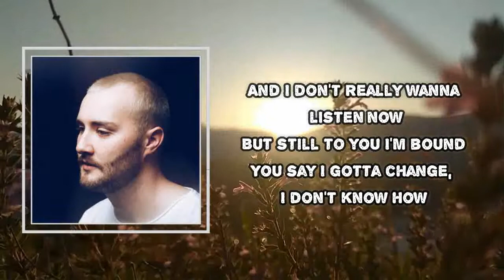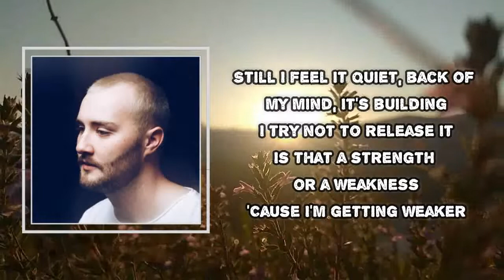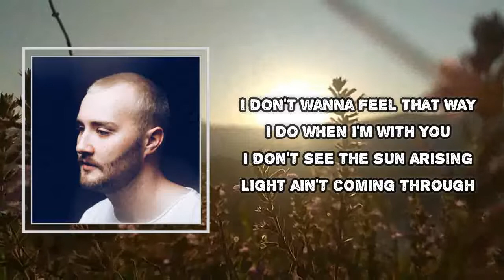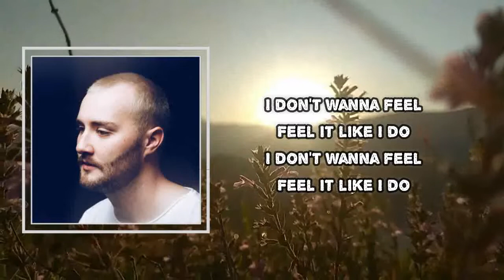Sam Wills - Feel (Lyrics)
Feel Lyrics:
I don't get it
Why do you never hear me calling?
Why so selective?
I thought time was a healer
So where's the healing?
And I don't really wanna listen now
But still to you I'm bound
You say I gotta change, I don't know how
We're better when I'm not around
It weighs me down
With all the doubts I've found
Are we ever gonna work it out?
Am I losing my mind?
I don't wanna feel that way
I do when I'm with you
I don't see the sun horizon
Light ain't coming through
And I don't wanna feel
Feel it die out, too
Feel it die out, like I do
Still I feel it
Quiet, back of my mind, it's building
I try not to release it
Is that a strength or a weakness?
'Cause I'm getting weaker
I don't really wanna listen now
And if you want me when I'm not myself
Maybe you need someone else
Feel it like I, (feel it)
Feel it like I, (do feel?)
Feel it like I, (do you?)
Feel it like I,
Feel it like I do